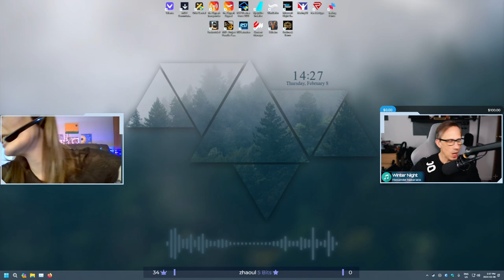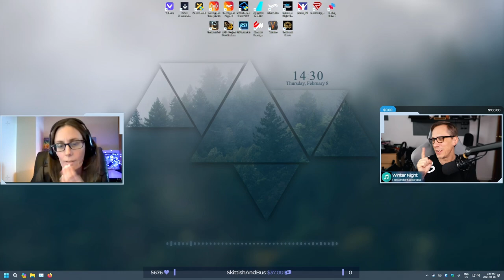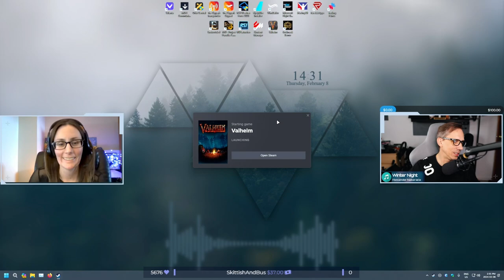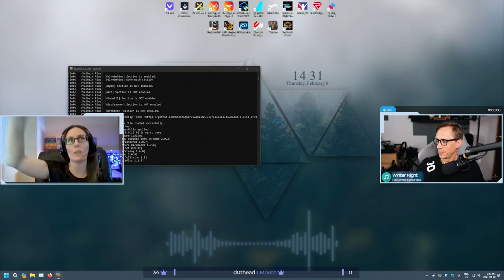Valheim: Swamp Things with Zhaoul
New lands found, swamp biome with crypts sighted and a co-op partner to join in. Luckily for Zhaoul and I, we were setup to survive with new forward base location, with a portal for a little faster travel back and forth from our main base. We still sailed the open ocean to reach our new home first, as the boat was going to be the easiest way to navigate these foreign shores.

Slain in battle, you have been carried to the tenth world. Here, in Valheim, you must conquer the realm and slay the monsters which Odin banished here long ago. Explore deep forest and freezing mountains, and build new settlements on the other side of vast seas  – and gain the Allfather’s favour to become worthy of Valhalla!

0:00        Intro
1:50        Just Chatting
40:30      Break
45:30      Return From Break
57:00      Zhaoul Joins
1:06:40   Loading into The Realm
1:16:04   Breaking The Homestead
1:23:45   Setting Sail
1:32:15  Docked at Newhearth
1:34:45  Sailing for The Swamp
1:47:35  The Crypt
2:08:00  The Chat Troll Death
2:09:00   Logs From Space
2:24:15   Return to The Swamp
2:34:30   Back to The Boat
2:45:10   Return to Newhearth
2:50:25   Through The Portal
2:55:34   The Grey Dwarf Equation
3:16:30   Setting Sail From Newhearth
3:28:25   Back Into The Crypt
3:30:45   Chat Kills Zhaoul
3:35:35   Back on The Boat
3:47:40   Newhearth in Ruins
3:52:40   The Exchange
4:09:15   Heading for Home Port
4:17:35   Dry Land
4:33:15   Zhaoul Departs
4:39:35   Break
4:43:40   Reutrn From Break
4:53:00   Reforestation
5:05:30   Eikthyr Farming
5:15:15   The Wrap Up